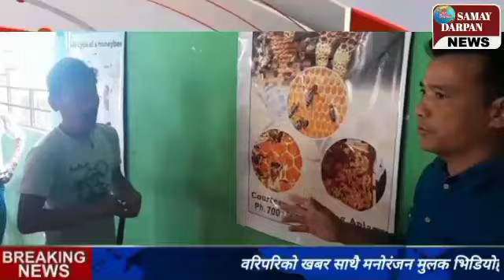जिटिए द्वारा संचालित हर घर स्वनिर्भर योजना सिंगला चियाबारीमा मौरी पालन कार्यशाला समापन।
जिटिए द्वारा संचालित हर घर स्वनिर्भर योजना अनुरुप गत दिनांक 7 अप्रेल देखी सिंगला चियाबारी को सार्वजनिक भवनमा शुरू भएको मौरी पालन कार्यशाला आज दिनांक 9अप्रेल 2023को दिन समापन भएको छ। उक्त कार्यशालामा 25 जना प्रशिक्षार्थी हरुले मौरी पालन गर्न प्रशिक्षण लिएका थिए भने कार्यशालामा शिक्षा दिनेश थापा ले प्रदान गरिरहेका थिए। उक्त समापन कार्यक्रममा जीटीए हर्टिकल्चर डिपार्टमेन्ट का इन्जिनियर माधव क्षेत्री, सभासद विनिता खुम्बु राई साथमा जीटीए जन सम्पर्क अधिकारी एस पी शर्मा उपस्थित थिए। विगतमा मौरी पालन गर्दै आएका मौरी पालकहरुले सही ज्ञान नभएको कारण मौरी को मह संकलन गर्दा धेरै मौरीहरु मर्ने भएको साथै मौरीको राखन- धारणमा धेरै कमी कमजोरी रहेकाेले मौरी पालक कृषकहरुले भने जस्तो आम्दानी गर्न नसकेको तर यस कार्यशालामा धेरै शिक्षा लिने अवसर पाएको प्रशिक्षार्थी हरुले बताए साथै अब यस कार्यशाला पश्चात् आफूहरुले उन्नत तकनीकीद्वारा मौरी पालन व्यवसाय गर्न सक्षम बनेको वताए। उक्त समापन कार्यक्रममा प्रशिक्षार्थीहरुलाई सर्टिफिकेट साथै मौरीको घर अनि मौरी पालन व्यवसायमा चाहिने आवश्यक सरसमान हरू वितरण गरिएको थियो।